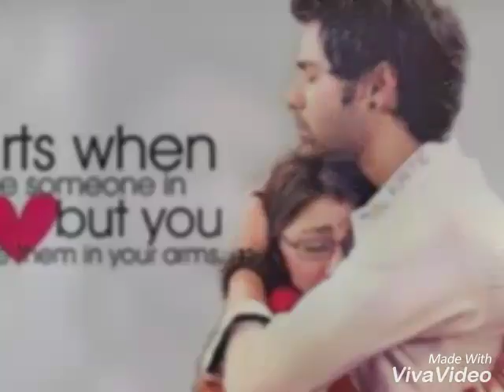Alia jealous by seeing abhi and pragya